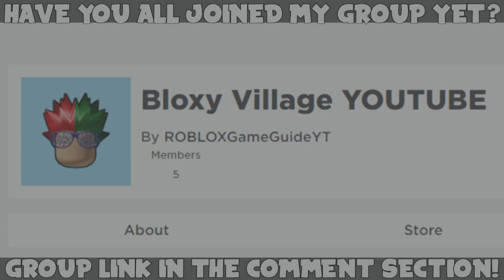ALL 3 MUSCLE LEGENDS CODES! (February 2020) | ROBLOX Codes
In today's video, I'll be showing you all 3 new secret/working Muscle Legends (by Scriptbloxian Studios) codes in ROBLOX, which are part of multiple updates. The codes will give you free gems and strength!